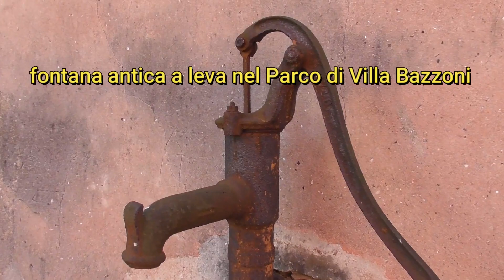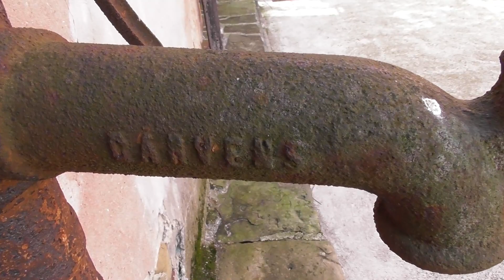antica fontana a leva, giardino Villa bazzoni, Trieste